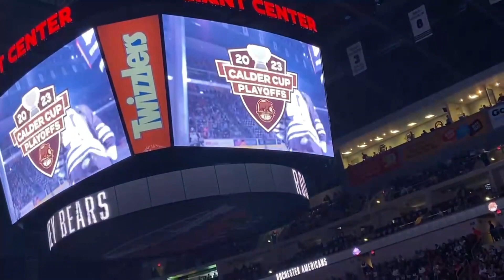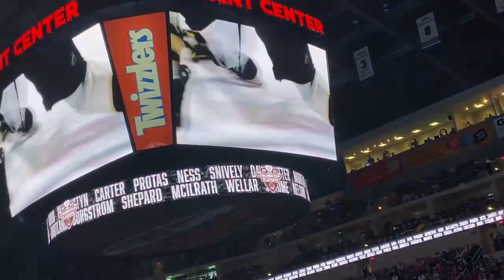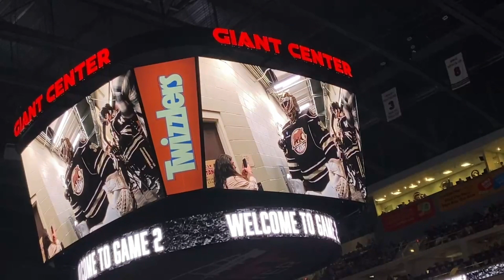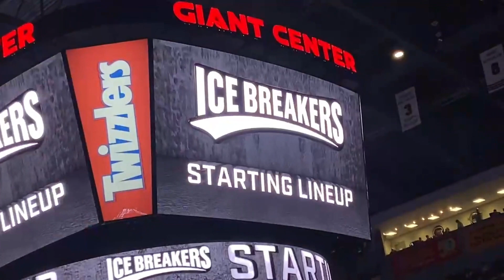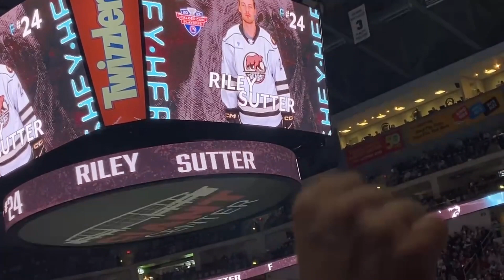Hershey Bears Entrance Video (Calder Cup Playoffs)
The Hershey Bears entrance video against the Rochester Americans game 2 of the Eastern Conference Finals at the Giant Center on 5/25/2023.